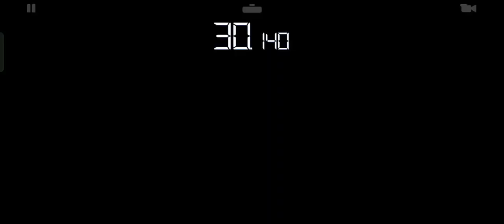RACE–127 | REAL RACING 3| "Game On: Where the Fun Never Stops!"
Welcome to my personal gaming channel! If you're a fan of gaming, then you've come to the right place. My game channel is designed to cater to individual interests and preferences, so you can find the games that suit your style.

As a passionate gamer, I understand the importance of a good gaming experience. That's why I offer a range of games that are sure to provide you with hours of entertainment. Whether you're into first-person shooters, RPGs, or sports games, I have it all. I am constantly updating my library with the latest releases, so you'll always have something new to discover.

But my game channel isn't just about playing games. I also offer a vibrant community of gamers from around the world. You can connect with other gamers, share tips and tricks, and participate in tournaments and events. Whether you're looking for a competitive challenge or just want to have fun, my community has something for everyone.

One of the great things about my game channel is the flexibility it offers. You can play on your own, or you can team up with other players for multiplayer action. You can play for hours at a time or just jump in for a quick game during your lunch break. With my game channel, you have the freedom to play however you want.

I also offer a range of features to enhance your gaming experience. You can customize your gaming setup with different settings, controls, and visual options. You can track your progress, earn achievements, and compete with other players for the top spot on the leaderboards. I want to make sure you have the best gaming experience possible, and my features are designed to help you do just that.

Another great thing about my game channel is the accessibility it offers. You can play on a variety of devices, from your computer to your smartphone or tablet. You can play anytime, anywhere, without being tied to a specific location. This makes gaming more accessible and convenient than ever before.

But most importantly, my game channel is all about having fun. I believe that gaming should be a fun and engaging experience, and I strive to make that a reality for all of my players. Whether you're a casual gamer or a hardcore enthusiast, my game channel has something for you.

In conclusion, my game channel is the ultimate destination for gamers of all levels and interests. I offer a vast array of games, a vibrant community of gamers, flexible gameplay options, and a range of features to enhance your gaming experience. Whether you're looking for a competitive challenge or just want to have fun, my game channel has something for everyone. So come and join me, and let's start gaming!

best games for android offline
best game in the world
top 10 games for android
best android games free
best mobile games of all time
top 100 android games of all time
top 10 mobile games in the world

In addition to our regular content, we also host special events and tournaments, bringing together gamers from all over the world to compete and showcase their skills. Whether you're a casual gamer or a seasoned pro, we have something for everyone.

So, what are you waiting for? Join us on our game channel, and let's embark on an unforgettable gaming journey together!